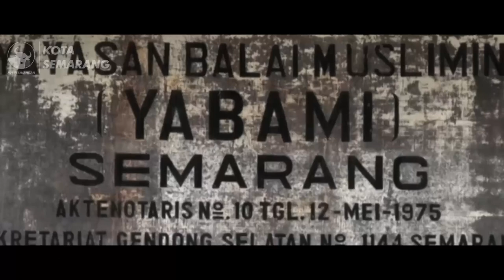Aku dan Bung Karno The Series - BulanBungKarno Eps 01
latar musik

SEBUAH RIWAYAT GEDUNG RAKYAT DI KAMPUNG GENDONG SEMARANG
(Balai Muslimin / Gedung Sarekat Islam)

-- disunting oleh Rukardi (Koordinator Pegiat Sejarah Semarang)

1) Latar belakang pembangunan: Semarang butuh gedung pertemuan untuk aktivitas kaum pergerakan. Saat itu gedung-gedung representatif yang ada, seperti gedung bioskop, dimiliki oleh orang Belanda dan Tionghoa.

2) Inisiator pembangunan adalah Semaoen (Ketua Serikat Buruh Kereta Api dan Trem/VSTP), dibantu aktivis lain terutama Darsono.

3) Mereka sejak 1918 berikhtiar mengumpulkan sumbangan berupa uang dan barang dari seluruh elemen masyarakat, mulai dari pedagang di pasar-pasar, pemilik warung, warga desa, termasuk warga Tionghoa, seperti Lie Eng Hok (tokoh pemberontakan 1926/1927 di Banten-ed) dan Kwiek Eng Kak.

4) Tanah di Kampung Gendong yang di gunakan untuk pembangunan gedung adalah wakaf dari H Boesro (pengusaha kayu sukses dan pernah menjabat Komisaris Sarekat Islam Semarang-ed).

5) Pembangunan gedung dimulai pada tahun 1919.

6) Gedung dirancang oleh arsitek pribumi asal Kudus bernama Soetrisno. Dia bekerja tanpa dibayar, alias cuma-cuma.

7) Pembangunan gedung selesai pada 1920, namun belum berlantai.

8) Lalu dibentuk Komite Perawat Gedung yang beranggotakan Darsono, Soegiri, W. Soebeno, Soetopo Wonobojo, Koesno, dll.

9) Peresmian gedung dilakukan dengan perayaan sederhana, mengundang beberapa wakil organisasi sosial, ekonomi, dan politik.

10) Dalam sambutannya, Semaoen mengatakan: “’Bahwa Gedung ini adalah dari Rakyat untuk Rakyat.’ Kepada semua perkumpulan Bangsa Indonesia sewaktu-waktu dapat menggunakan Gedung ini untuk Rapat2 Umum, Kursus dan sebagainya yang cocok dengan azas tujuan dari pada perjoangan Rakyat. Bahwa Gedung itu untuk menggembleng parpol, sedangkan untuk menggembleng agama ialah MESJID Demak, yang dibentuk oleh Wali wolu songo sinari.”

11) Sejak saat itu, Gedung Rakyat di Kampung Gendong digunakan oleh sejumlah organisasi perjuangan yang ada di Semarang, termasuk Boedi Oetomo yang pada masa kemudian memilih bermarkas di Gedung Sobokartti.

12) Namun dari sekian banyak organisasi itu, Sarekat Islam paling sering menggunakan gedung tersebut. Inilah yang menyebabkan Gedung Rakyat di Kampung Gendong dikenal sebagai Gedung SI (?).

13) Sembari digunakan, pembangunan gedung yang belum sepenuhnya rampung itu dilanjutkan. Saat pemasangan ubin, terjadi kesalahpahaman. Seorang tukang batu dengan inisiatif sendiri memasang tegel berwarna yang membentuk inisial “S.I.” Hal itu baru diketahui oleh para pemimpin pergerakan beberapa minggu kemudian, hingga memicu perdebatan di sidang Komite Perawat Gedung. Sebagian anggota komite tidak mempermasalahkan inisial “S.I.” tersebut, namun sebagian lainnya keberatan.

14) Dalam sidang khusus Komite Perawat Gedung untuk membahas permasalahan itu, Darsono yang menjadi ketua sidang menyarankan untuk tidak memperuncing masalah pemasangan tegel berinisial “S.I.” di lantai Gedung Rakyat. Meski dia menyadari, pemasangan tegel tersebut merupakan kesalahan. Gedung Rakyat, kata Darsono, bukan hanya milik SI, namun milik semua organisasi pergerakan nasional yang ada di Semarang. Gedung itu hasil sumbangan dari rakyat, oleh rakyat, untuk rakyat. Akhirnya peserta sidang bisa menerima saran Darsono. Sejak itu mereka tak lagi mempermasalahkan inisial “S.I.” di lantai gedung.

15) Pada masa kemudian, Sarekat Islam pecah menjadi dua kelompok: SI Merah jadi Sarekat Rakyat, dan SI Putih malih menjadi Partai Sarekat Islam (PSI) dan Partai Sarekat Islam Indonesia (PSII). Meski demikian, perpecahan itu tidak memicu perselisihan dalam hubungannya dengan klaim kepemilikan gedung. Semua pihak menyadari, gedung tersebut adalah milik bersama.

16) Namun karena Sarekat Rakyat--yang merupakan organisasi terbesar--paling sering menggunakan gedung itu untuk rapat-rapat, kursus, dan Sekolah Rakyat, maka gedung tersebut dengan sendirinya disebut Gedung Rakyat.

17) Pada Oktober 1926, Komite Perawatan Gedung telah menangkap suasana politik yang agak berbeda dari biasanya. Maka pada Oktober 1926, komite menutup gedung. Mereka menggembok pintu dan menyerahkan kuncinya kepada H Busro. Benar, pada bulan November, pemberontakan rakyat meletus di Banten dan Sumatera Barat. Dinas Informasi Politik (Politieke Inlichtingen Dienst /PID-ed) Semarang mengambil tindakan dengan menyegel gedung yang telah terkunci itu. Penyegelan dilakukan semata untuk kepentingan keamanan, bukan merampas.

18) Sejak itu, Gedung Rakyat di Kampung Gendong yang biasanya riuh dengan aktivitas pergerakan kemerdekaan menjadi sepi.